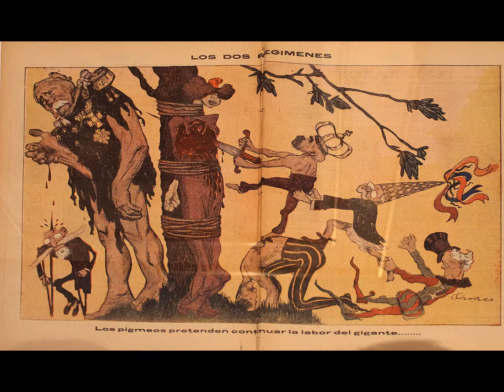April 2017 - Pinta la Revolución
Pinta la Revolución. Arte Moderno mexicano (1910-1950)
Palacio de Bellas Artes
Featuring Diego Rivera's "Man at the Crossroads," dramatic and surprising works by José Clemente Orozco and David Alfaro Siqueiros, a wonderful selfportrait by Dr. Atl and more.